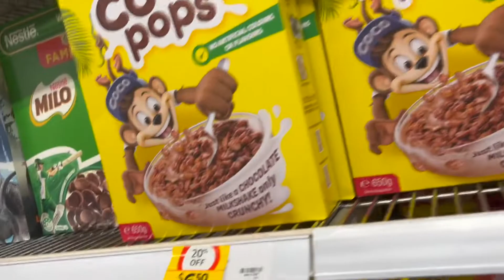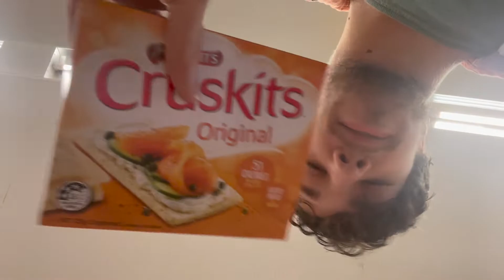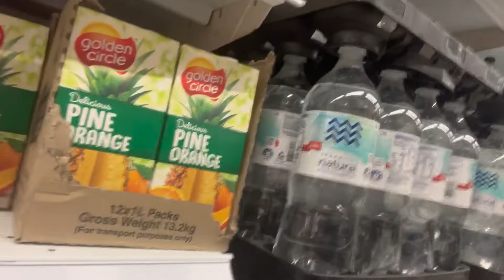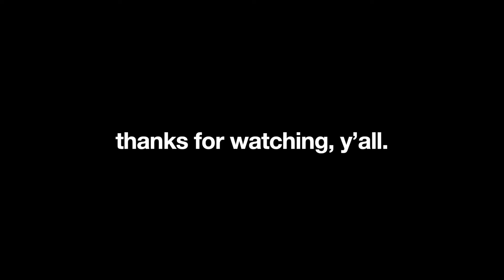grocery shopping with jackson (aka an annoying depressed lil boi)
hi friends. sorry again. again and again and again lmaoooo. i freakin love y'all though. my schedule is VERY full atm but i will hopefully have more stuff for you somewhere around the bend. love you guys. be safe and see you soon.